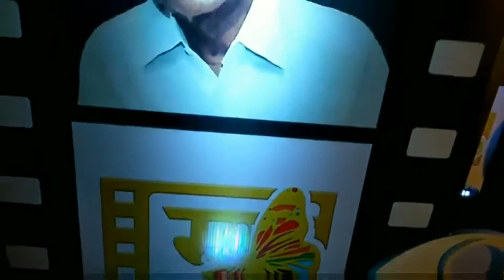August 30, 2019